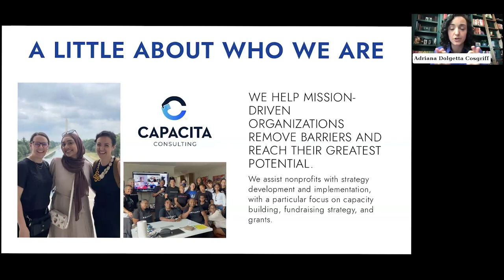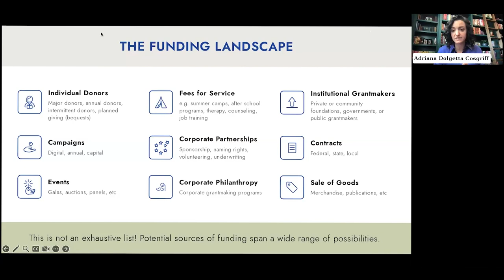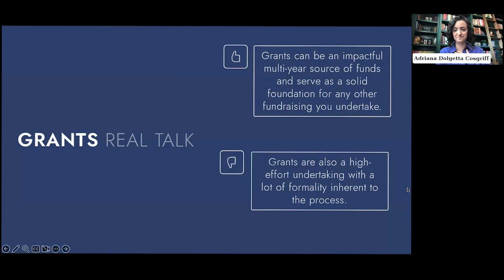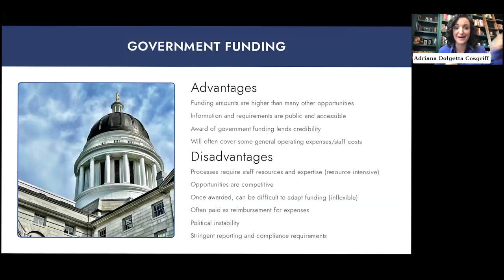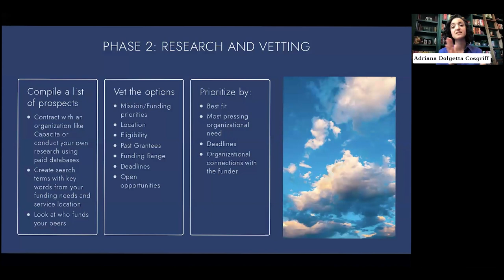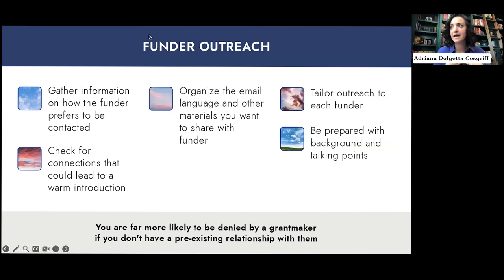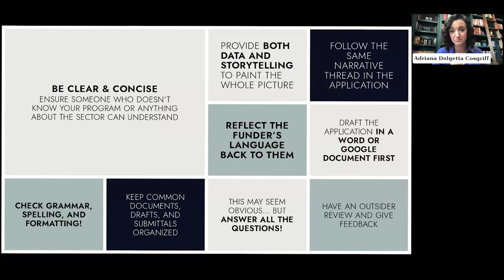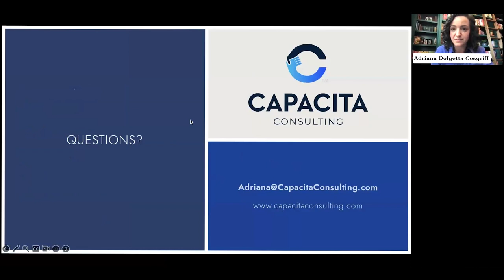Harnessing the Power of Grants for Nonprofits featuring Adriana Dolgetta Cosgriff